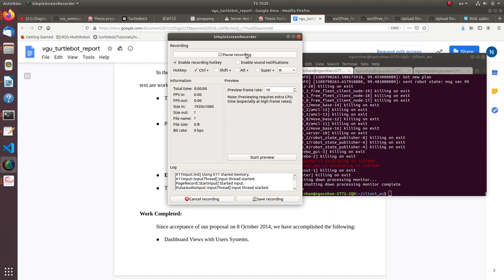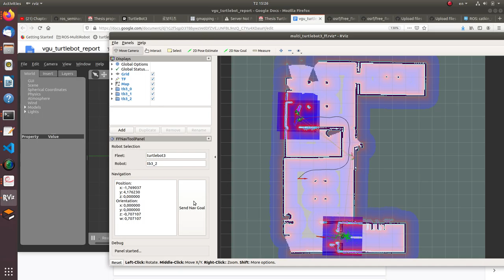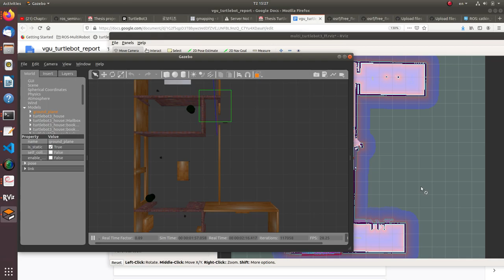Multiple robot navigation